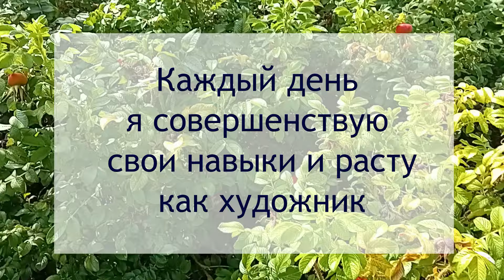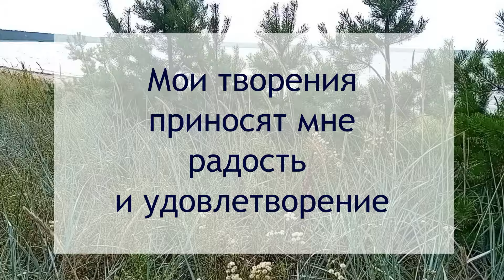Успешный художник : мотивационные аффирмации